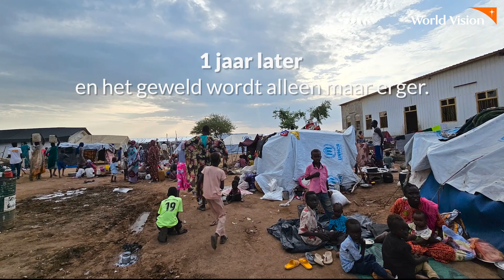Crisis in Soedan - 1 jaar verder | World Vision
Het is een jaar geleden sinds de crisis in Soedan begon. Het is één van de ergste crises ter wereld. Sinds de gevechten in april 2023 uitbraken, zijn meer dan 7 miljoen mensen op de vlucht geslagen in het land zelf of in buurlanden. Een jaar later wordt de oorlog alleen maar erger. Naar schatting kunnen 19 miljoen kinderen niet naar school, zijn bijna 4 miljoen kinderen ondervoed en worden duizenden kinderen het slachtoffer van verschrikkingen als seksueel geweld, etnische vervolging en ontvoering.